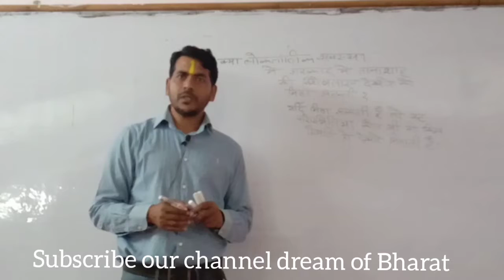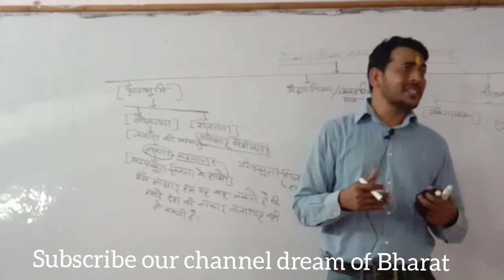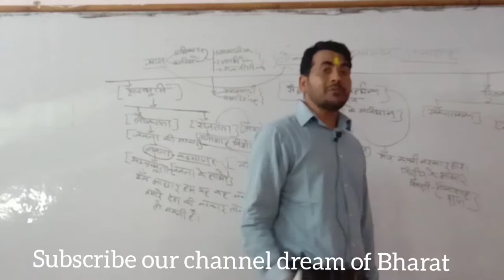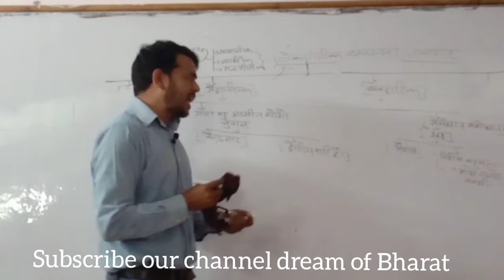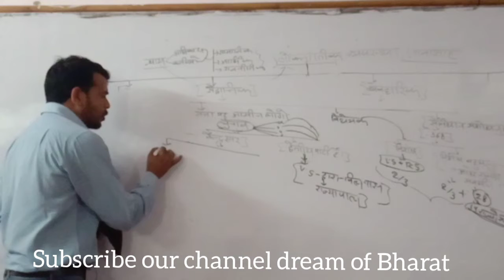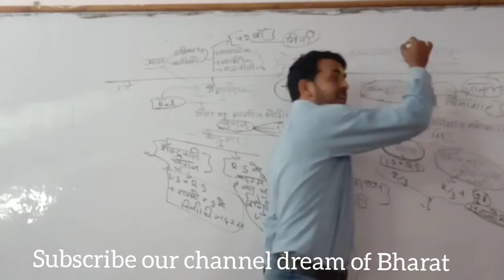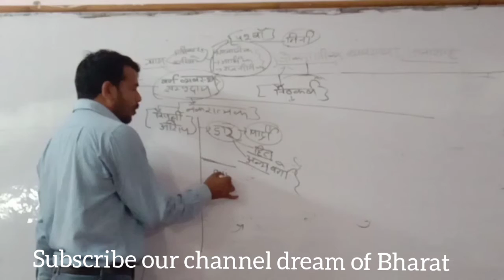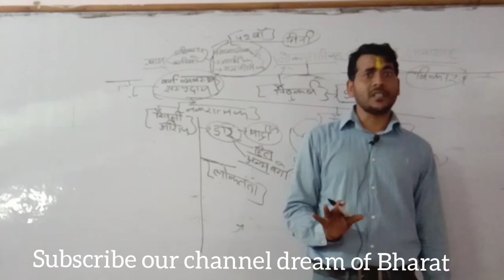लोकतांत्रिक व्यवस्था में संकट व विकास की स्थिति पर चर्चा || by Bharat sir